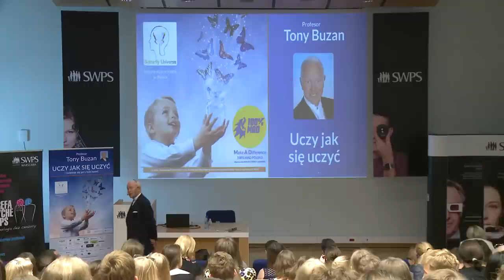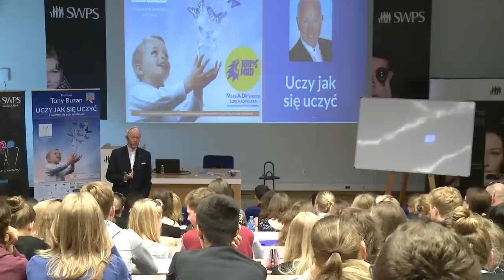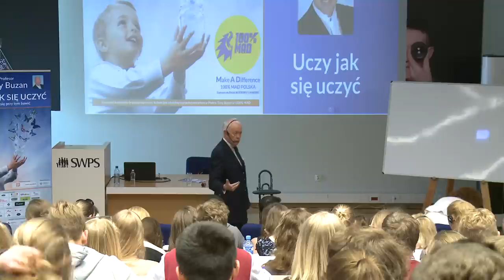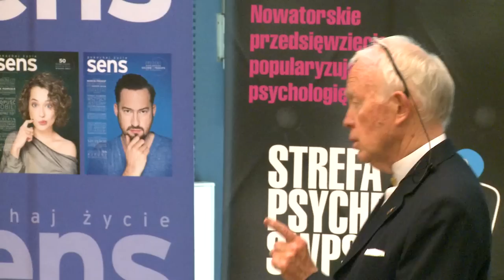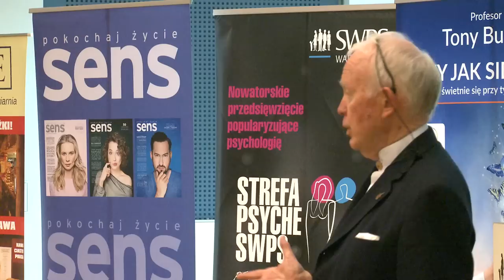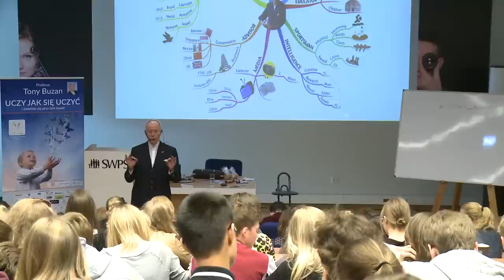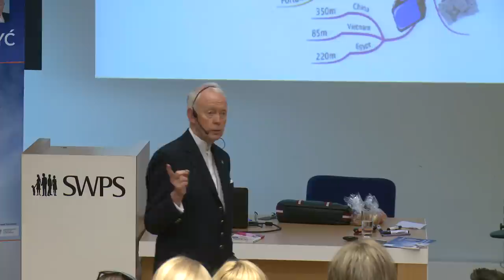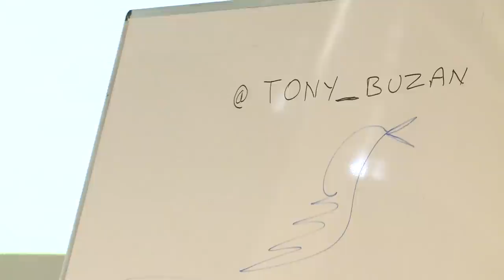"Ucz się, jak się uczyć" - Tony Buzan (lektor PL)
Tony Buzan – twórca metody Mind Mapping (Mapowanie Myśli) i jego wykład o technikach efektywnego uczenia się.
Widzowie poznają zasady Mind Mappingu, które pomagają lepiej wykorzystywać nieograniczoną moc naszego umysłu, w szczególności:
- jak się uczyć, żeby nauka była przyjemna i łatwa w zapamiętywaniu,
- jak rozwijać kreatywność i innowacyjność,
- jakie techniki stosować, żeby szybko czytać i więcej pamiętać.

Mapa myśli to innowacyjny sposób przedstawiania niektórych zagadnień ułatwiający naukę. Ma na celu przyspieszyć pracę i dać lepszy efekt zapamiętania.